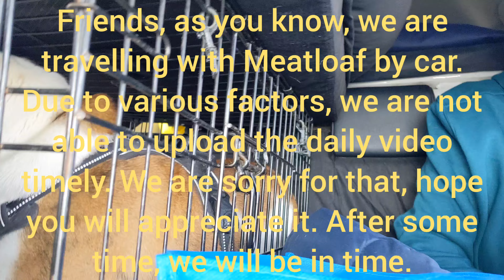@lifeisgood9091# British bulldog # Meatloaf 's lovely journey to new destination Day 5